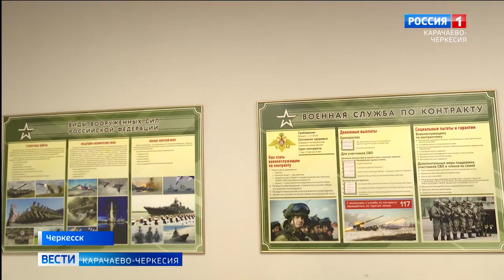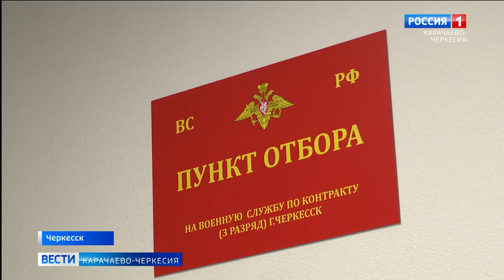В Черкесске 8 человек подписали контракт с Министерством обороны России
Добровольцы отмечают, что принять участие в защите и безопасности Отечества - долг каждого патриота своей страны. Сотрудники военного комиссариата региона подробнее разъяснили контрактникам какие льготы предоставляются военнослужащим их семьям.